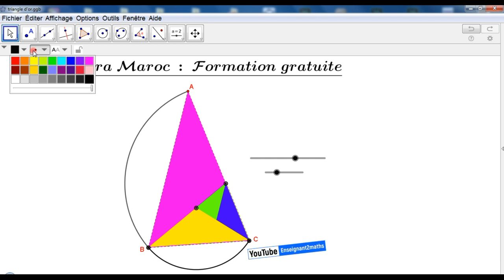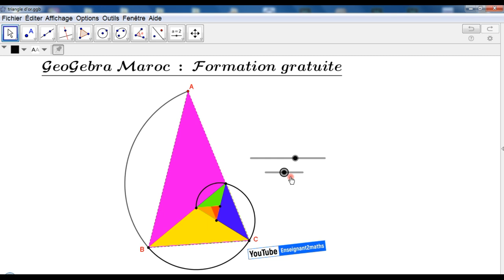triangle d'or et spirale logarithmique.